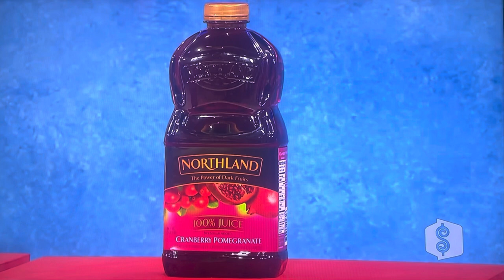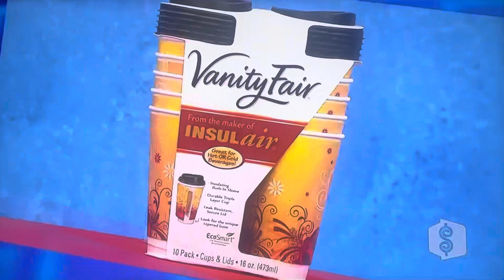The Price is Right | Pick A Pair | 11/23/2010